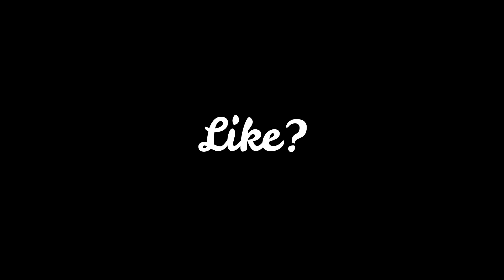Nike 12 Mola 🐊 Tela esticada - Smart Gaga 🎯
Tenha Fé em Deus!...

Shikamaru FF
Pro player do Smart gaga
Smart gaga
Highlights free fire
Tela esticada 1024x768 (testando)

Computador : AMD A8-7600 Radeon R7, 8gb ram, AMD radeon R7 series/HD 9000 2gb

Musica usada no video: Yamashita - Nike 12 Molas (Clipe Oficial)
Canal dos parceiro: